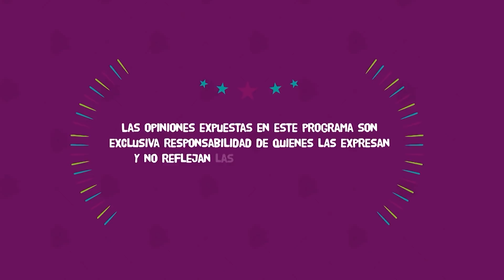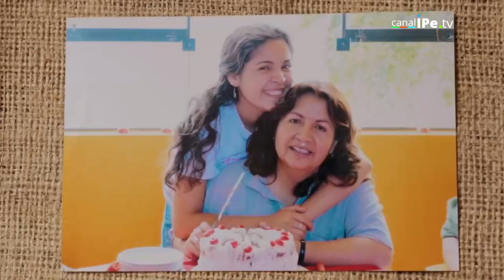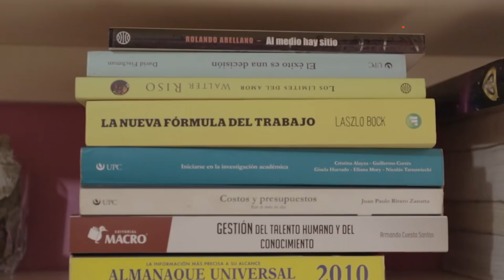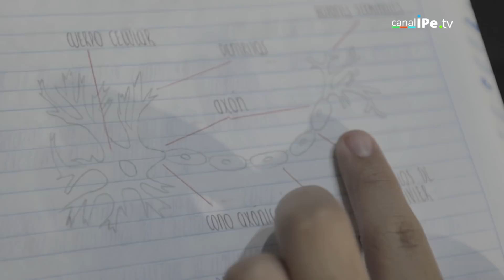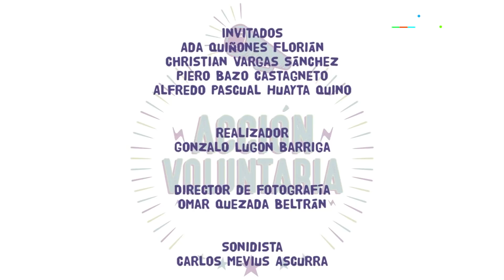10. Acción Voluntaria - Escuadrón voluntario - Segunda Temporada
Silvia y Nicolás se unieron recientemente a Escuadrón Voluntario y aprendieron a hacer un trabajo duro: el de construcción. Aprendieron también sobre la exigencia física de esta labor y lo poco amable del terreno en el que trabajan. Construir escaleras no solo les ha mostrado de cerca las dificultades que enfrentan diariamente los vecinos que viven en Pamplona, sino que el trabajo de una persona es importante para construir un país más igualitario.